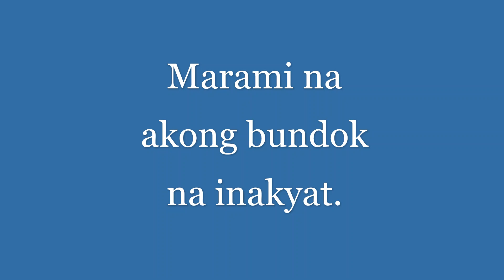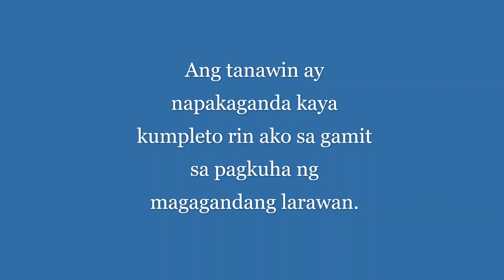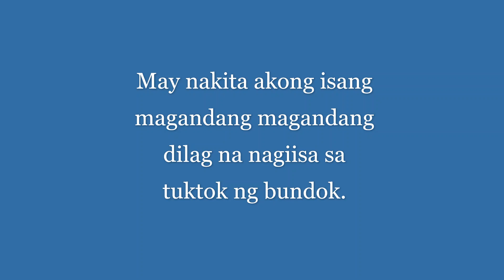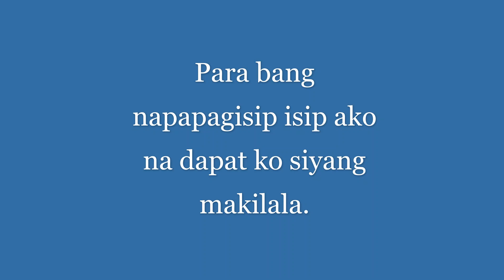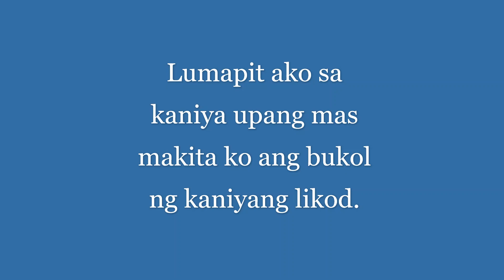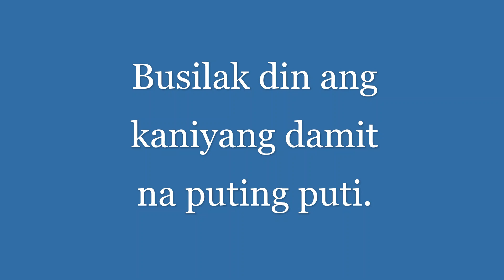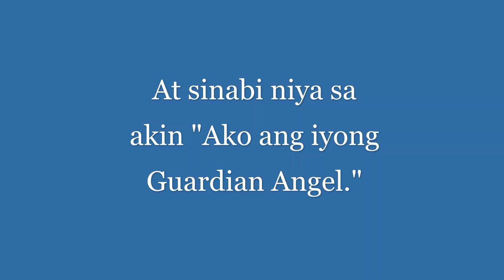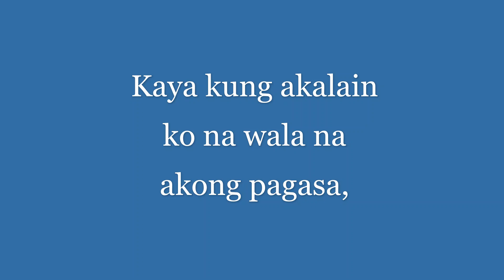TAGALOG SHORT STORIES Ang babaeng nakayapak sa tuktok ng bundok FICTION Written By Gerry P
2020 TAGALOG SHORT STORIES Ang babaeng nakayapak sa tuktok ng bundok FICTION Philippine language Written By Gerry P